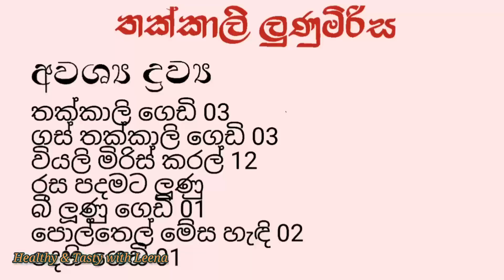රසවත් තක්කාලි ඇඔුලක් හදමු how to make tomato embul@healthytasty-ot7lc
Tomato ambula
Ingredients

Tomato        02
Gas thakkai 03
Day chillis    12
Big Onion     01
lime              01
Tasty to salt
Coconut Oil   02tbs